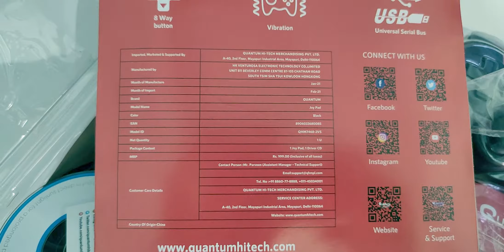Quantum gamepad combo unboxing and review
→ 𝐏𝐞𝐫𝐢𝐩𝐡𝐞𝐫𝐚𝐥𝐬
• Display: Acer Aopen 24inch curved
• Mouse: HP G360 gaming mouse
• Headset: Portronics earphone
• Mic: Boya BYM1
• Keyboard: Tag Gamerz

→ 𝐇𝐚𝐫𝐝𝐰𝐚𝐫𝐞
• Cabinet - Chiptronex MX1
• Processor - Intel i5 9400f
• Motherboard - Asus H310M prime
• Graphic Card - Zotac gtx 1050ti
• Ssd + Hdd - Gigabyte 240gb sata ssd + 1TB Wd blue

Quantum QHM7468 USB Gamepad with Dual Vibration